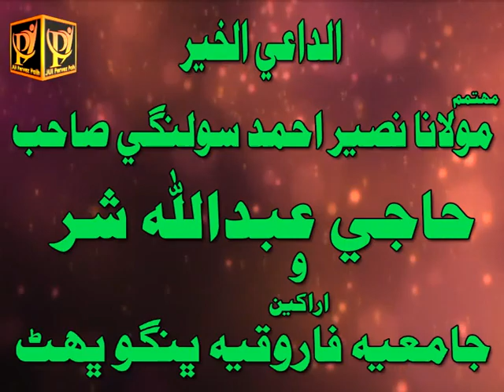13 Rabiu Awal Wiladat e Mustafa s.a.w.w Conf Bhango Bhuhan